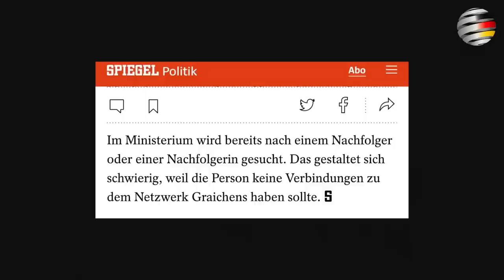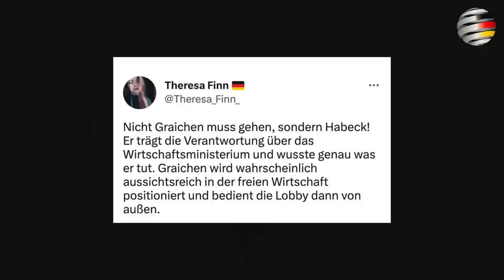Habeck: Rechtsextreme und "Putinversteher" hetzen gegen Graichen | Ein Kommentar von Miró Wolsfeld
Patrick Graichen muss gehen. Schuld daran sind erstaunlicherweise vor allem Rechtsextreme und „Putinversteher“. So sieht es jedenfalls Robert Habeck.